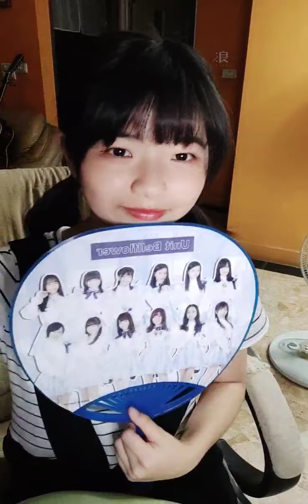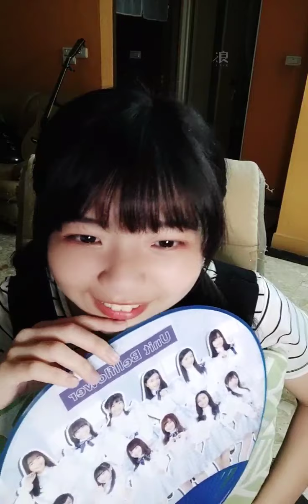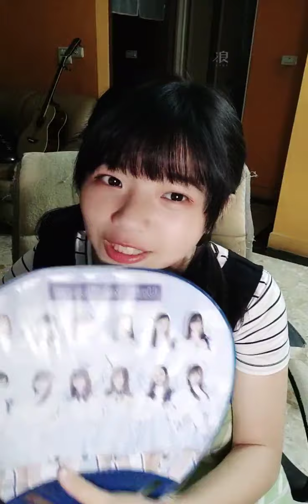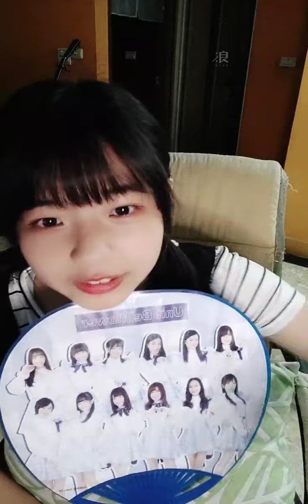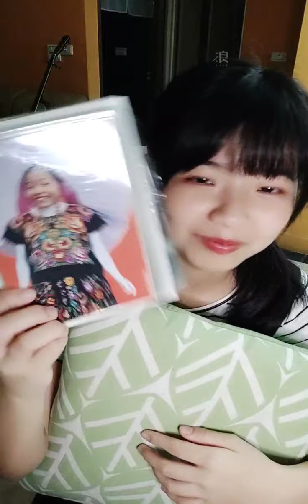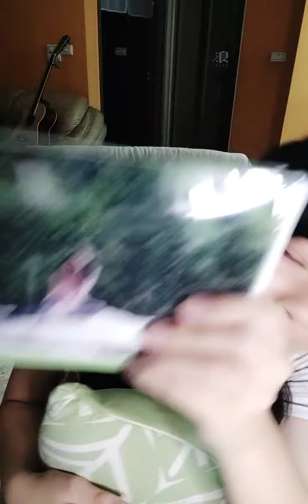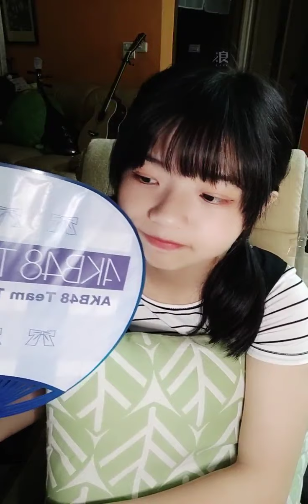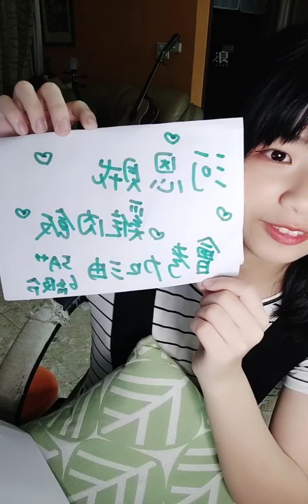200511 AKB48 Team TP 王逸嘉直播